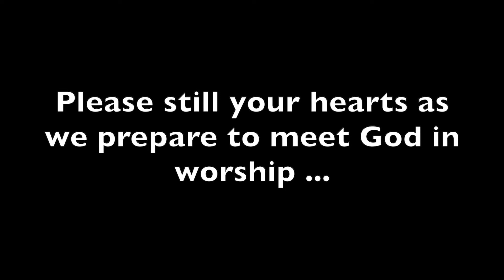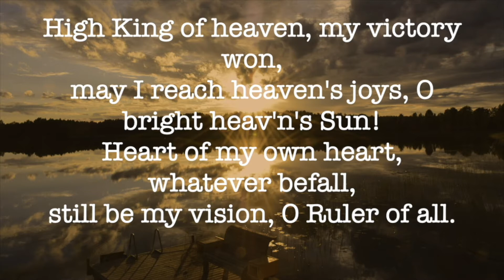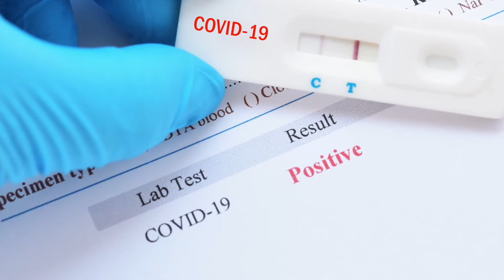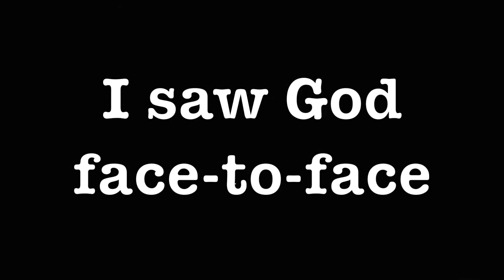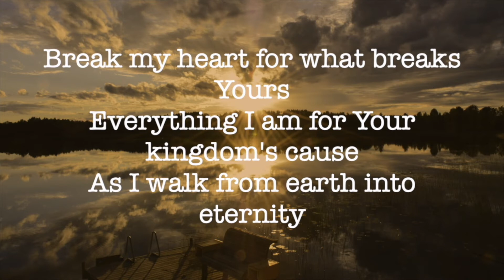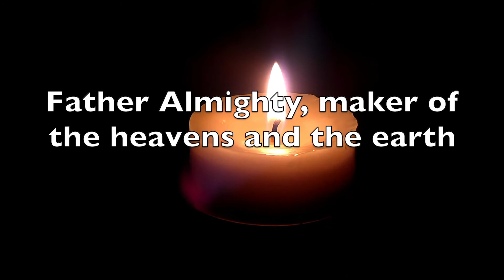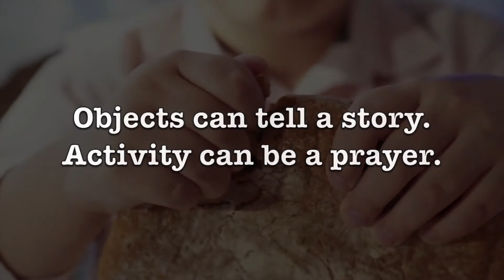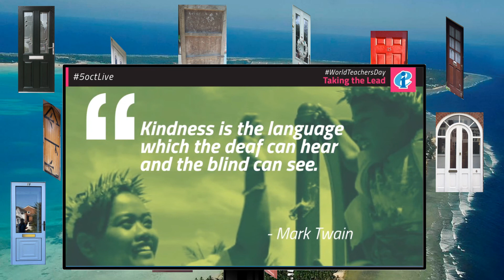1 11 2020 Full Service